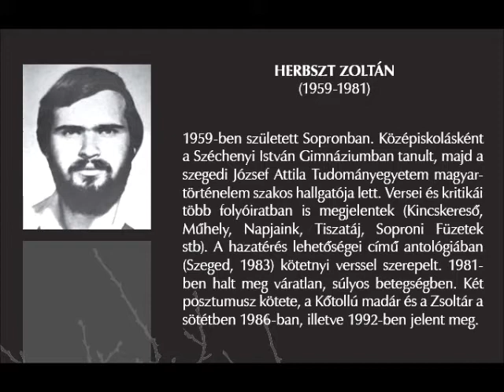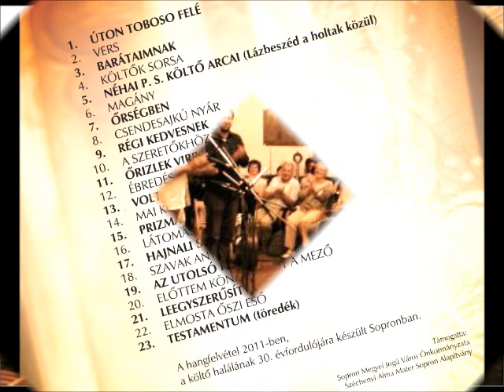Katedra - Herbszt CD-promó, 2011: Összeállítás dalrészletekből